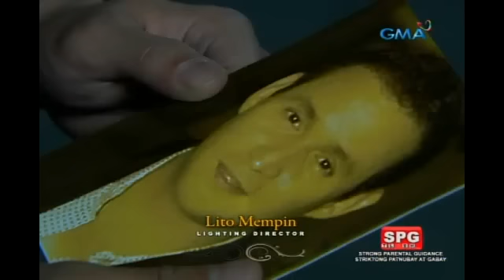Haplos: Tangkang pagpapakamatay ni Renato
Aired (August 7, 2017): Ayaw nang mahirapan ni Renato ang kanyang pamilya kaya susubukan niyang wakasan ang kanyang buhay.

Watch 'Haplos' weekdays on GMA Afternoon Prime, starring Sanya Lopez as Angela Alonzo, Rocco Nacino as Gerald Cortez, Thea Tolentino as Lucille Bermudez, and Pancho Magno as Benedict Dizon. Also in the cast are Ms. Celia Rodriguez, Patricia Javier, Emilio Garcia, Francine Prieto, Tessie Tomas, Diva Montelaba, Janna Dominguez, Maricar de Mesa, and Bruno Gabriel.